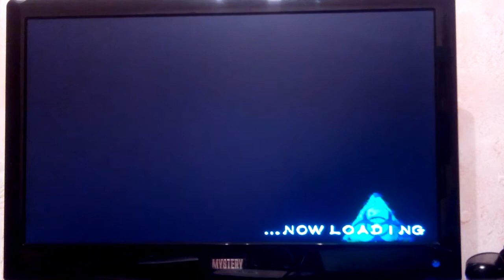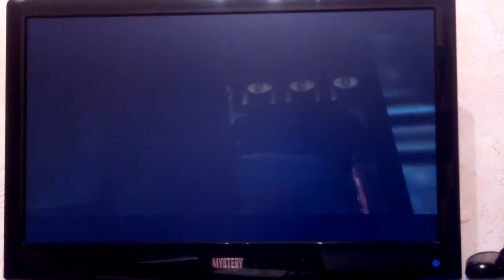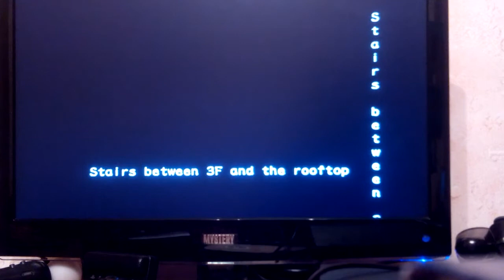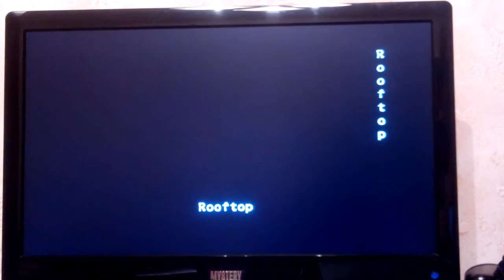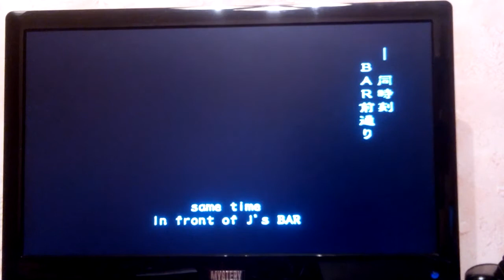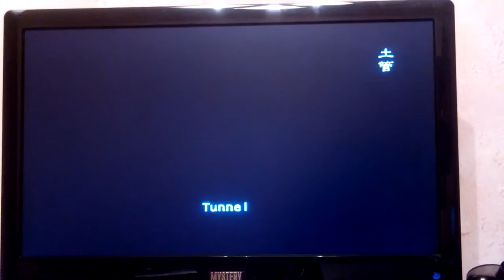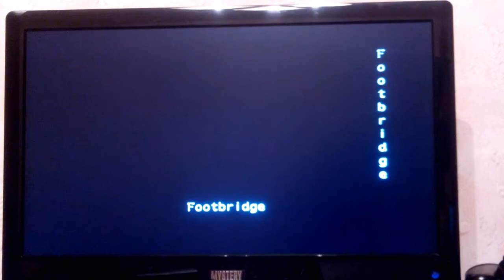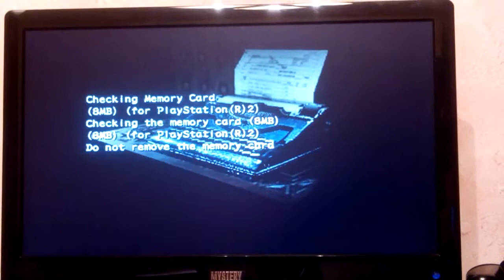Resident Evil Outbreak PS2 Online CO-OP (06.1.2014)